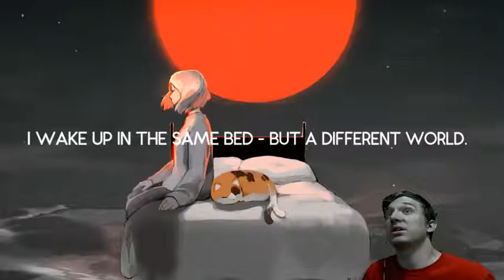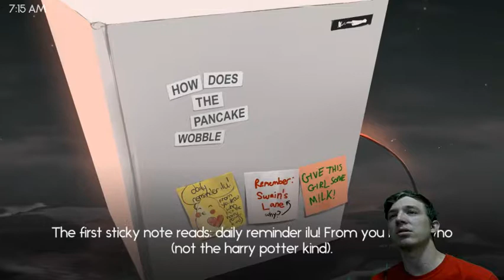THIS IS SAD-You Left Me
Warning: if you have anxiety, depression, or epilepsy, do NOT watch this video. Also, this is so freaking sad.